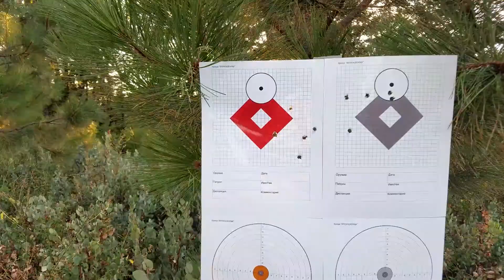007 - Проект "Траектория" - Винтовка Мосина M91/30 (1927)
Проект "Траектория" -
Sergey
Sacramento, California